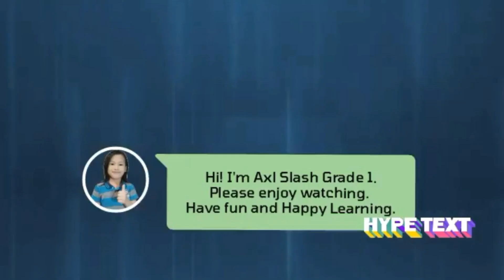SOME INFORMATIONS ABOUT ISAAC NEWTON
Good Day!
Videos shared in this channel are centered on our personal and family experiences, growth and development, tutorial, educational-academic journey.